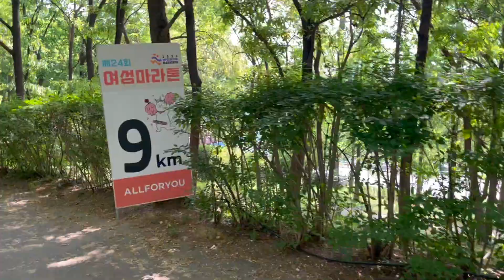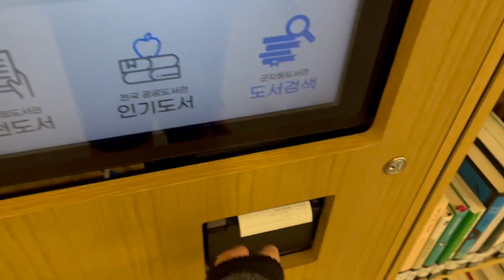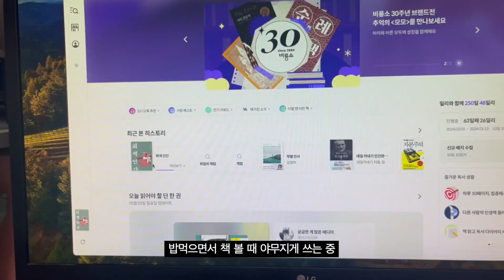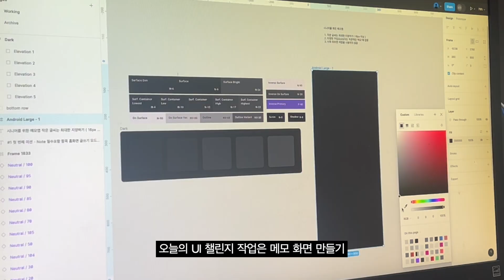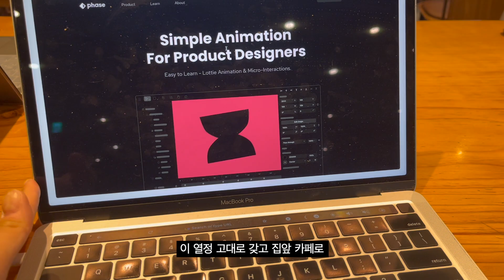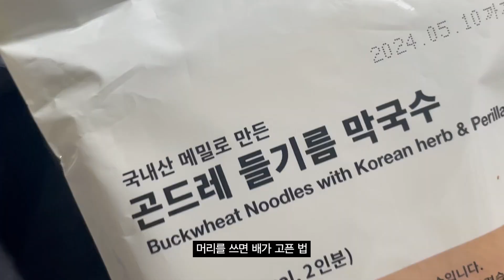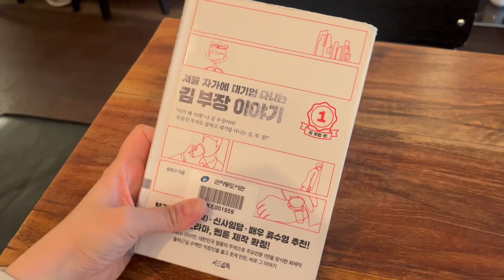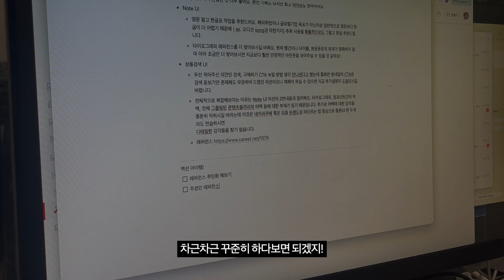쉬는 날엔 모해요? (UX/UI 디자이너 마라톤하고 공부하는 주말 일상 vlog)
공휴일이 많았던 5월의 주4일제 체험판이 끝났습니다...
쉬는 날엔 다들 뭐하며 보내셨나요?

요 며칠 쉬는 날들의 일상을 담아봤어요.

회사 안 가는 날은 푹 쉬고 맛난 거 먹으면서 힐링해야 제맛!
평일에 즐기기 힘든 특별한 이벤트도 즐기고
단골 카페에서 커피 한 잔의 여유를 즐기고 왔어요.